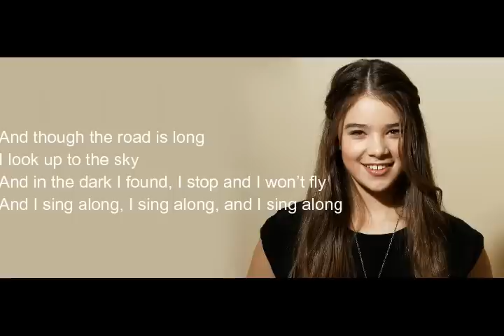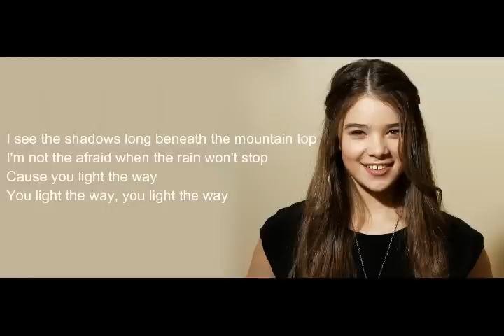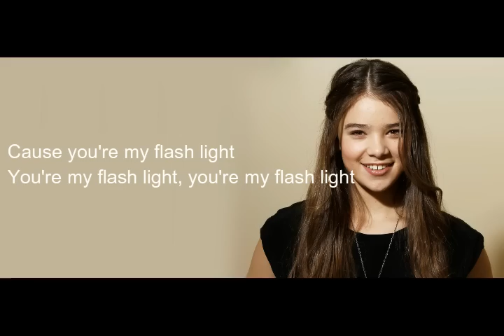Flashlight Cover by Hailee Steinfeld for Pitch Perfect 2 as Emily Junk w/ lyrics